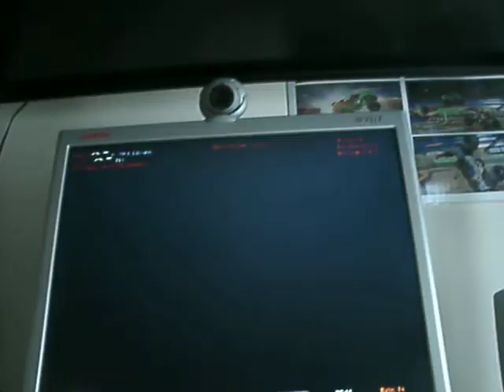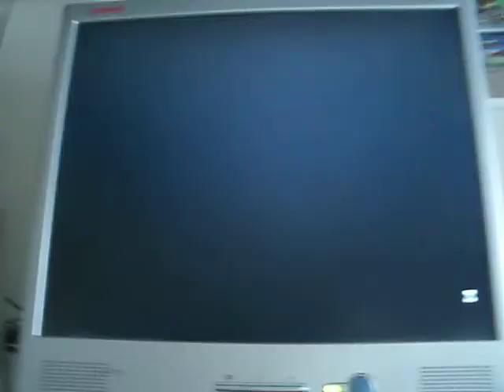joerut00000's nr2003 league race 27/36 Geico 400 Season 2